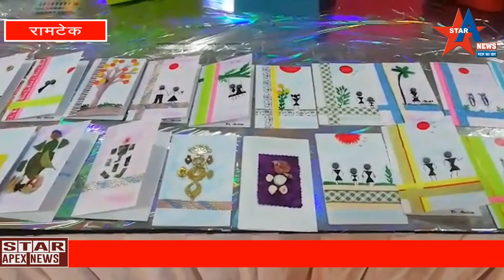हस्तलिखित शुभेच्छा पञे तयार करण्याचा विश्वविक्रम डाॅ. अंशुजा किंमतकर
*हस्तलिखित शुभेच्छा पञे तयार करण्याचा विश्वविक्रम  डाॅ. अंशुजा किंमतकर यांनी चोविस तासात सर्वाधिक पाचशे दोन शुभेच्छा पञे तयार करण्याच्या विक्रम केले

रामटेक ( ललित कनोजे)

 शहरातील प्रसिध्द स्ञीरोग तज्ञ डाॅ. सौ. अंशुजा किंमतकर "वर्ल्ड रेकाॅर्डस इंडिया " च्या  मार्गदर्शनात दैनंदिन उपभोगाच्या तसेच टाकाऊ वस्तुंचा वापर
प्रत्येक शुभेच्छा पञावर सकारात्मक सामाजिक संदेश
हस्तलिखित शुभेच्छा पञे तयार करण्याचा विश्व विक्रम दिनांक१९ एप्रिल सकाळी ८ वाजता पासून २० एप्रिल च्या सकाळी ८ वाजेपर्यंत २४ तासात सर्वाधिक पाचशे दोन शुभेच्छा पञे तयार करण्याचा विक्रम त्यांनी कविकुलगुरु कालिदास संस्कृत विश्वविद्यालय रामटेक येथे केले.